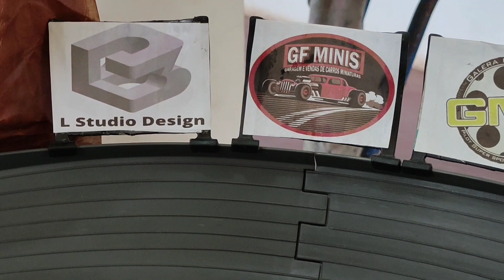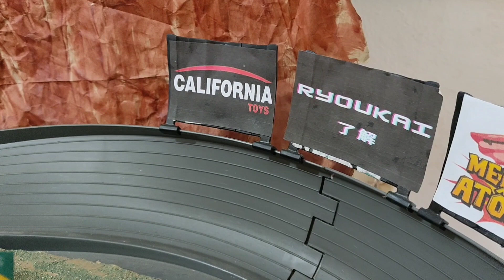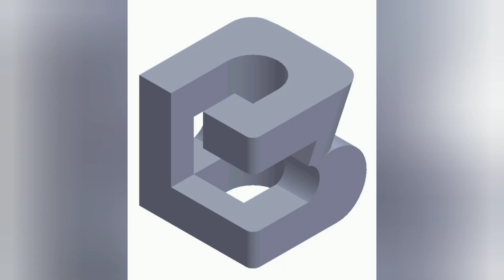Só Máquinas Velozes na Pista! Corrida de Hot Wheels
Venha assistir mais uma corrida do desafio da Serra!

Gostou, quer mais já da o like então!

Ajude a Brazuuuncar financeiramente, Todo recurso doado será para evolucao do canal!

Link de miniaturas abaixo! 👇😁

HotWheels_radical! 🏁

Instagram e canal do YouTube:

 Hanel minis!🏁e

Customizador amigo:

Bertazoo Custom

Loja de Rodas para customizar:
v
Guileskustoms

Site da marca de roupa Ryoukai:
i

Instagram Da Revista Diecast! Segue e fica por dentro de tudo do mundo Diecast!

Instagram e YouTube do Melancia Atômica!